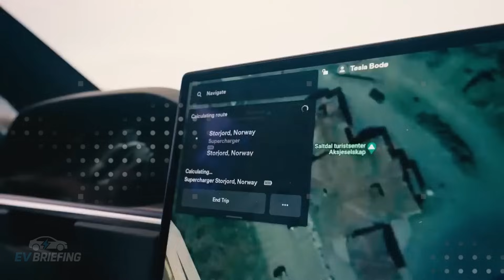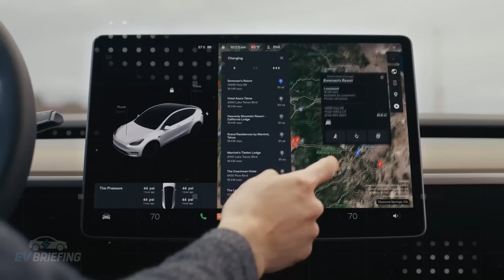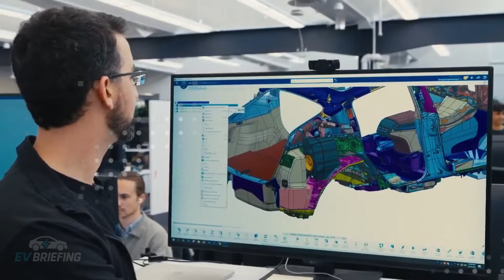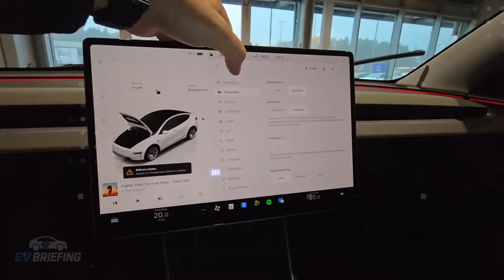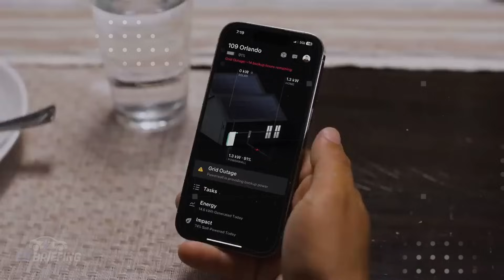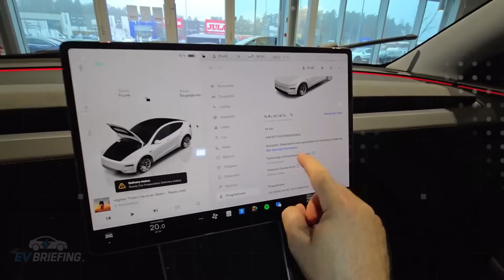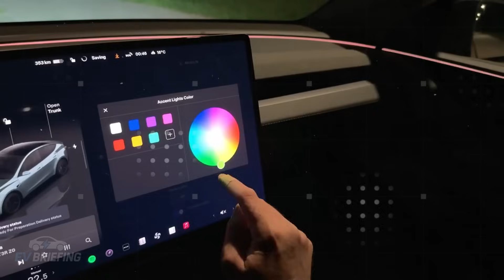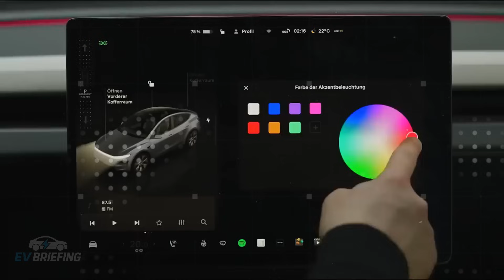IT’S HERE! $10,959 New Tesla Model 2 2026 — aluminum-ion battery, 550 miles — for the masses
The Tesla Model 2 enters the market with a bold strategy that could eliminate entry-level combustion cars for good. Priced at just $9,375, Elon Musk promises an electric vehicle equipped with cutting-edge artificial intelligence, universal charging compatibility, solar-powered energy integration, and a structure engineered to last millions of miles. The AI6 chip processes data at incredible speed, making the car safer, faster, and more adaptable than any competitor in its class. With features like natural voice commands, a premium Alcantara interior, and over-the-air updates, the Model 2 completely redefines what an affordable car can be.
Beyond its embedded technology, the Model 2 stands out with modular design, scratch-resistant panels, flush-mounted sensors, and UV-protected glass that enhances thermal and acoustic comfort. OCPP compatibility allows charging at thousands of public stations, breaking Tesla’s proprietary network barrier and enabling long-distance travel without range anxiety. The aluminum-ion battery, AI-powered predictive maintenance, and Giga Press-cast frame reveal a vehicle built for decades. Elon Musk hasn’t just launched a cheap car — he’s ignited a new era of global electric mobility. Searches like “Tesla Model 2 2026,” “cheap electric car,” “Tesla aluminum battery,” and “AI electric vehicle” are about to go viral — and it’s no coincidence.